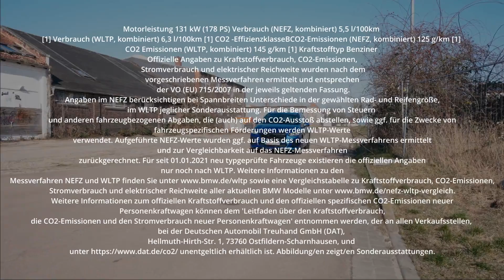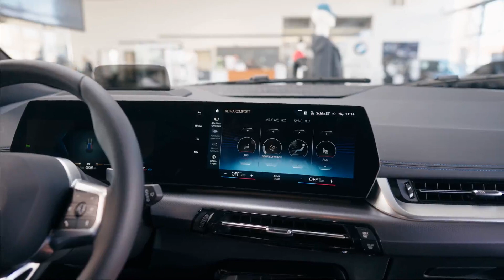Der neue BMW 2er Active Tourer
Hier kommt Unternehmungslust pur. Überzeugend erfüllt er Ansprüche wie temperamentvolle Fahrdynamik und hohe Sitzposition. Progressives Design ergänzt der BMW 2er Active Tourer mit praktischen Detaillösungen. Zusätzlich begeistert er mit einer Fülle von serienmäßigen Premium-Ausstattungsdetails. Das macht jede Fahrt zur reinen Freude ohne Kompromisse.

DYNAMISCHES DESIGN FÜR EINE FUNKTIONALE WELT.
Die verlängerte Fensterlinie des BMW 2er Active Tourer sorgt für eine sportliche, gestreckte Wahrnehmung von der Seite und erhöht innen die Übersichtlichkeit. Seine gesamte Silhouette wirkt dadurch dynamischer. Die Designdetails und Proportionen sind typisch BMW, mit schmalen Heckleuchten und breitem Kühlergrill.

BMW CURVED DISPLAY: DIE KOMMANDOZENTRALE
Im Fahrerbereich fällt sofort das BMW Curved Display mit seiner rahmenlosen Glasoberfläche auf, das sich ganz einfach und intuitiv bedienen lässt. Ebenso serienmäßig ist die natürliche Sprachsteuerung. Damit sind im neuen BMW 2er Active Tourer alle wichtigen Funktionen multimodal mittels Touchbedienung oder Sprachassistent steuerbar.

BEI DER AUSSTATTUNG WURDE AN ALLES GEDACHT.
Der neue BMW 2er Active Tourer begeistert zudem durch zahlreiche serienmäßige Premium Features wie Rückfahrkamera und innovative Assistenzsysteme. Das alles macht ihn zu einem Begleiter, für den die Möglichkeiten im Alltag fast grenzenlos sind.

BMW 218i Active Tourer: Kraftstoffverbrauch1 kombiniert in l/100 km: - (NEFZ); 6,2 (WLTP); CO₂-Emission kombiniert in g/km: - (NEFZ); 141,0 (WLTP); Leistung: 100 kW (136 PS); Hubraum: 1499 cm³; Kraftstoff: Benzin; EU-Abgasnorm: Euro 6d